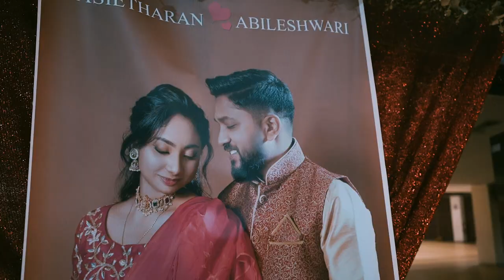Sasi + Abi Wedding